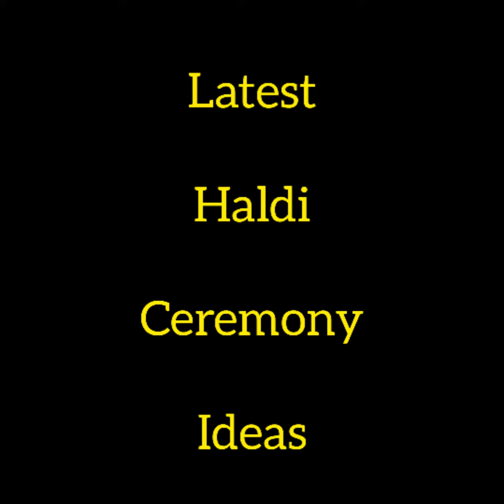Top 10 haldi mehandi stylish dresses ideas#हल्दी मेंहदी के लिए खूबसूरत dress